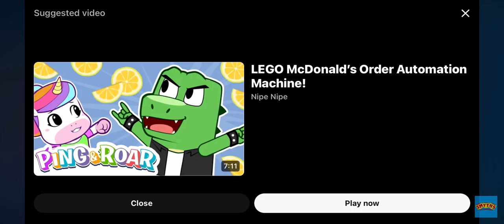how to: pretty pixels - smyths toys